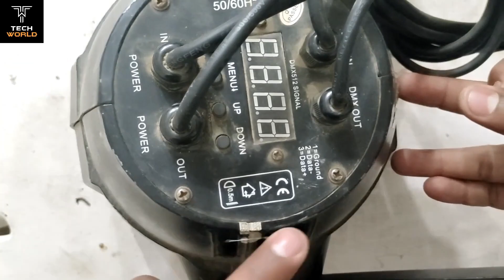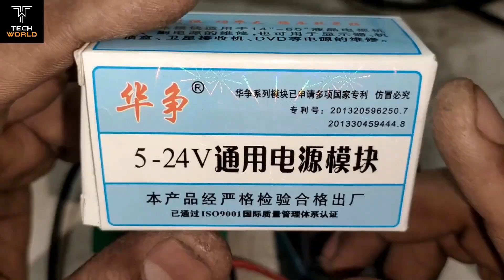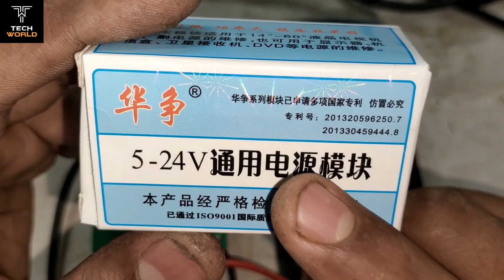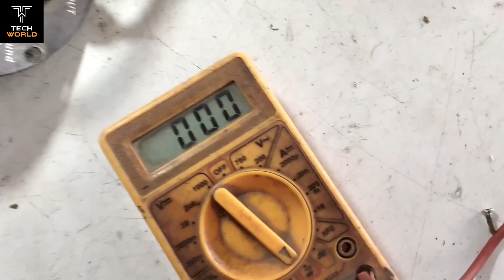par light repair | Par light power supply repair | 60 led par light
par light repairing
par light setting
60 led par light
baisun par light setting
paar light ki power supply repair kaise karen
par light kaise thik karen
par light ki power supply repair kaise karen
Par light power supply repair